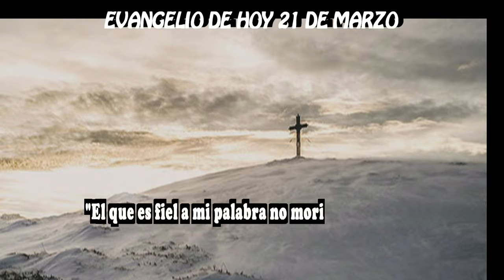EVANGELIO DE HOY 21 MARZO hd